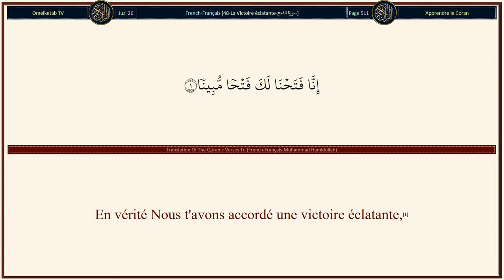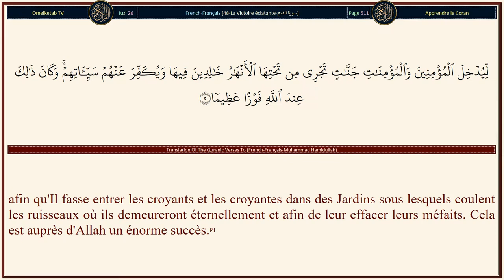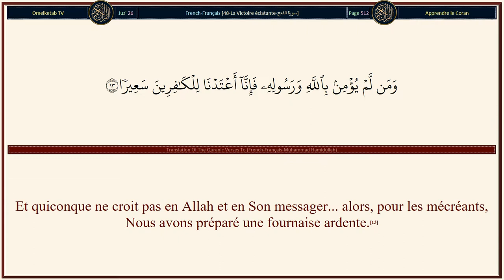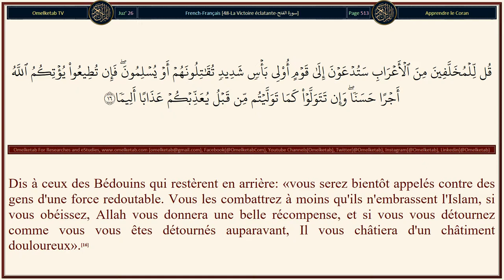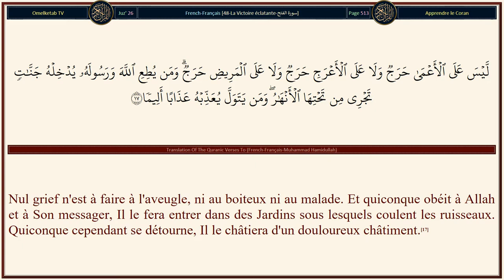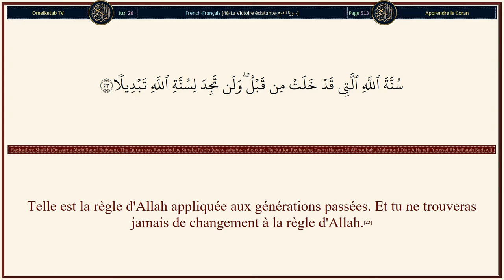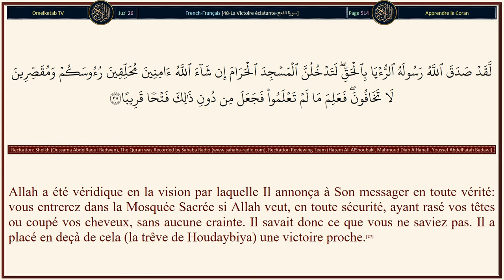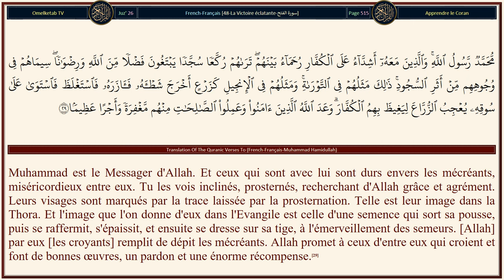48 La Victoire éclatante سورة الفتح French Français Muhammad Hamidullah Radwan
48-La Victoire éclatante-سورة الفتح-French-Français-Muhammad Hamidullah-Radwan... [En vérité Nous t'avons accordé une victoire éclatante,(1)Nous t'avons envoyé en tant que témoin, annonciateur de la bonne nouvelle et avertisseur,(8)pour que vous croyiez en Allah et en Son messager, que vous l'honoriez, reconnaissiez Sa dignité, et Le glorifiez matin et soir.(9)Ceux qui te prêtent serment d'allégeance ne font que prêter serment à Allah: la main d'Allah est au-dessus de leurs mains. Quiconque viole le serment ne le viole qu'à son propre détriment; et quiconque remplit son engagement envers Allah, Il lui apportera bientôt une énorme récompense.(10)Ceux des Bédouins qui ont été laissés en arrière te diront: «Nos biens et nos familles nous ont retenus: implore donc pour nous le pardon». Ils disent avec leurs langues ce qui n'est pas dans leurs cœurs. Dis: «Qui donc peut quelque chose pour vous auprès d'Allah s'Il veut vous faire du mal ou s'Il veut vous faire du bien? Mais Allah est Parfaitement Connaisseur de ce que vous œuvrez.(11)]

Surah Name: 48-La Victoire éclatante-سورة الفتح
Language: Arabic & French - Français
Translator